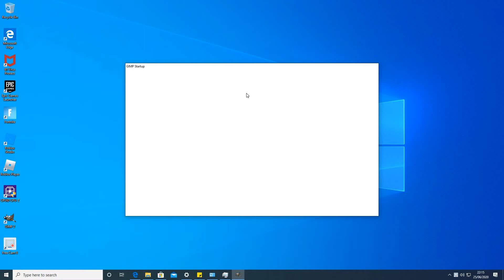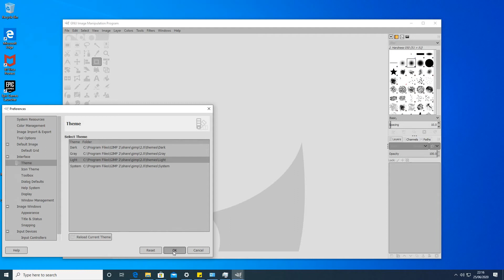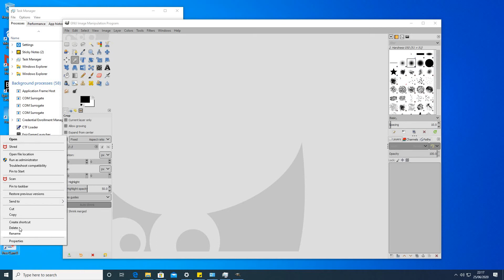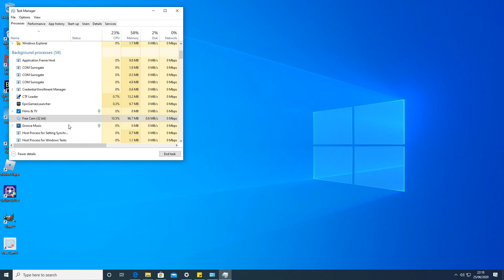GIMP 2.10, a free photo editor, not Adobe photoshop, for PC. How to edit Interface preferences.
Hi, fellow YouTubers. On my initial search for photo editing software for PC, on google, found this free photo editing software called GIMP, version, 2.10.  I have taken a lot of photos recently, using my Sony Camera and my Samsung Galaxy S9. So lookout for more videos, from me, on actual editing of photos. Stay safe. Like or dislike the video. And click on the bell icon for notifications when new videos are uploaded. See Ya.

Tube Mastery and Monetization is the best YouTube course and community on the market. It reveals how Matt Par runs 9 different YouTube niche channels without even showing his face.

Get Paid To Mess Around On Facebook And Twitter. Hottest New Work At Home Trend!

The Winning Mindset Improve Your Mindset Achieve Anything!!!

Looking for Fiverr.com professional services for content art and content creation services for your youtube and other social media accounts?